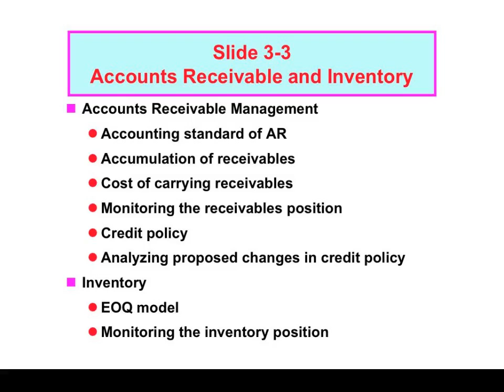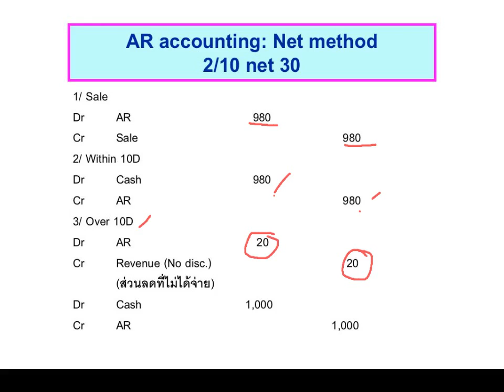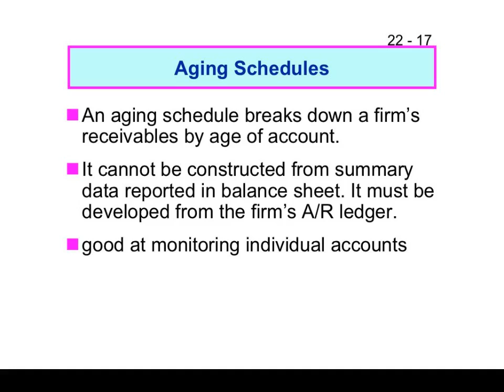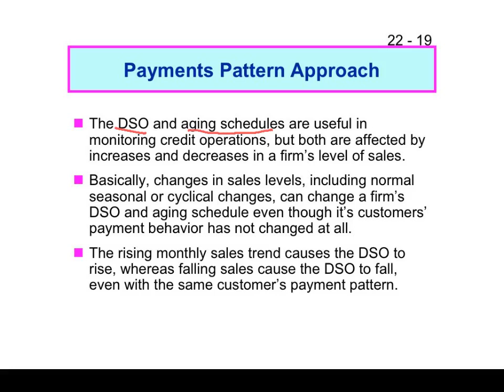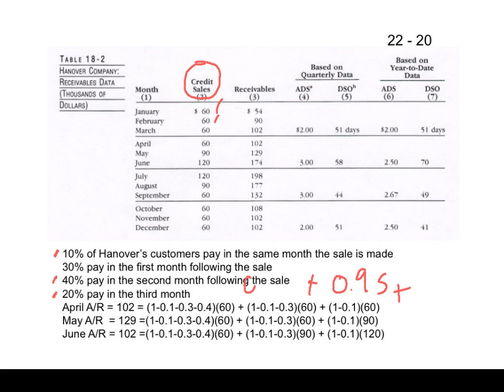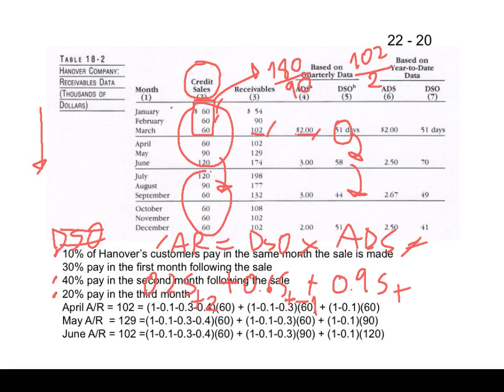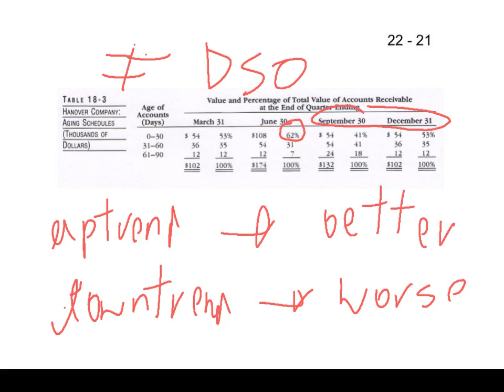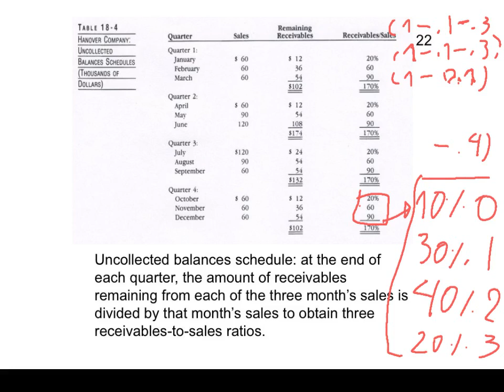Fin2 inter Slide 3-3: A/R accounting and Monitoring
Piyapas Tharavanij
Applied Corporate Finance (in English)
Master of Management (International Program)
College of Management, Mahidol University
Bangkok, Thailand